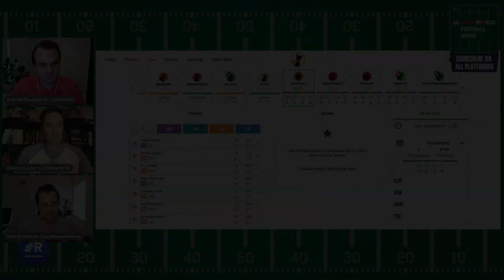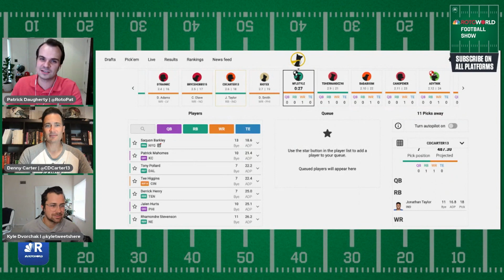A.J. Brown, Jonathan Taylor lead live best ball draft picks | Rotoworld Football Show | NFL on NBC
The Rotoworld Football Show drafts A.J. Brown and Jonathan Taylor with the first two picks in a live best ball draft and debate if the Eagles will repeat their passing success in 2023, as well as JT being underestimated in 2023.